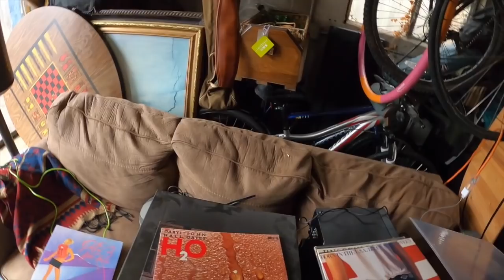He Made Me Name The Price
Wanna visit my antique booth? It's located at:

West Chester Antique Center
4924 Union Center Pavilion Dr, West Chester Township, OH 45069
BOOTH M23

Dymo 4XL
Dymo Labels
Shipping Scale
Heavy Duty 2" Tape Dispenser